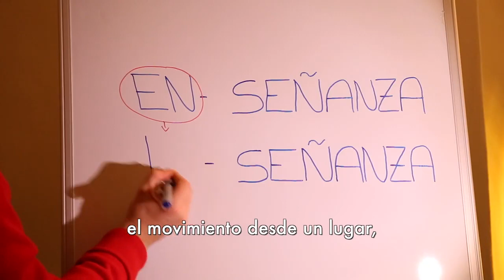Quintiliano y la pedagogía: una reinterpretación